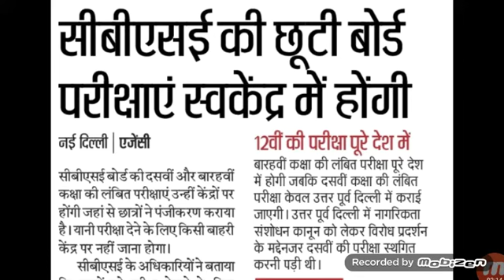अब स्वकेंद्र में होंगी की CBSE परीक्षाएं//CBSE की बची परीक्षाएं स्वकेंद्र में होंगी//CBSE Exam News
CBSE exam News 2020
सीबीएसई एग्जाम अब स्वकेंद्रित

Friends es video me Maine àapko bataya CBSE exam 2020 latest update ke bare me.